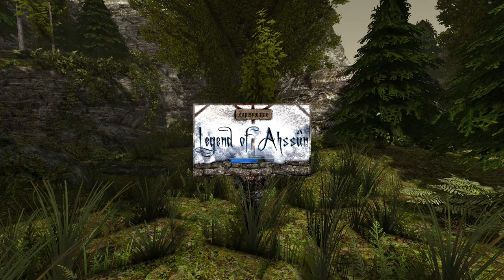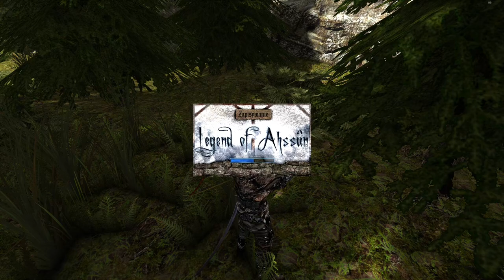38#Zagrajmy w Gothic II: Legend of Ahssûn – Niewinna przechadzka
Siemka! Witam was bardzo serdecznie w kolejnym odcinku z gry Gothic II: Legend of Ahhsûn! W dzisiejszym materiale ruszamy na nowo pozwiedzać mapę! Ciekawe co nowego twórcy moda dla nas przygotowali w tym 3 rozdziale :) Zapraszam do oglądania ;)